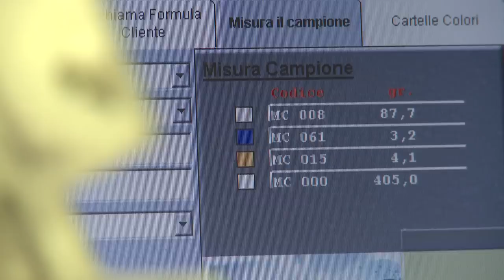Attrezzature e strumenti di supporto Lechler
Attrezzature e strumenti colore di LECHLER per l'utilizzo di prodotti e sistemi di finitura. Scopri anche il Color Match Explorer®